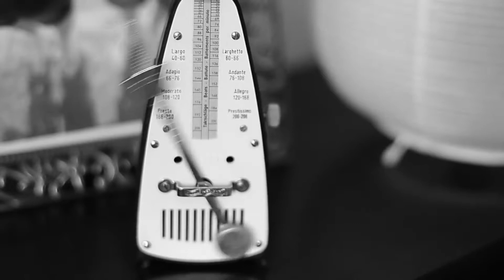SNOW PATROL Piano cover by Potenza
For all the soldiers, by the Ginkelse heide, the soldiers the take the fight for oure freedom. Thank you all for your service!